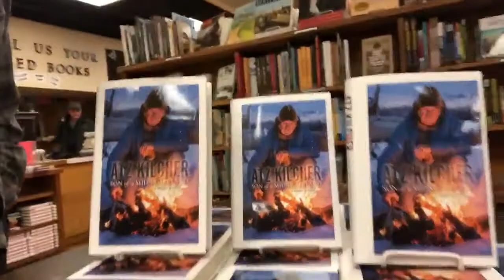At Third Place Books Ravenna in Seattle Going Live at 7pm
I'm at Third Place Books (Ravenna) in Seattle, Washington.  We're going to go live at 7pm.